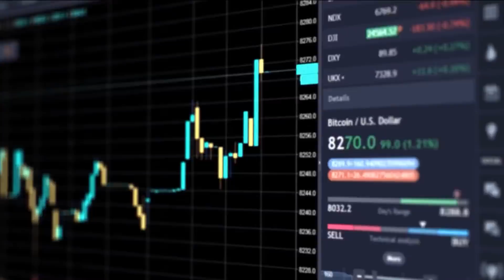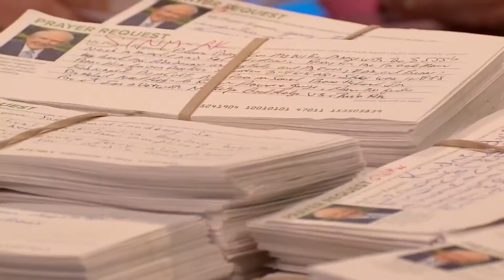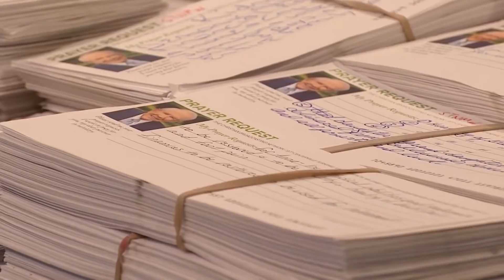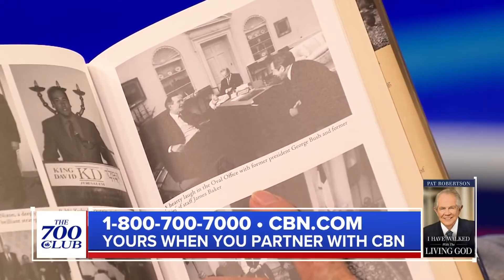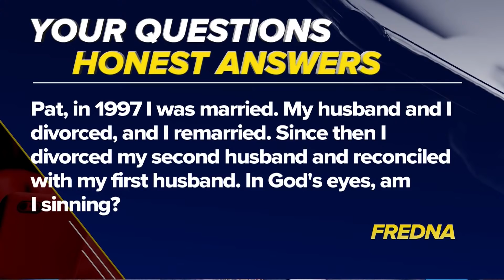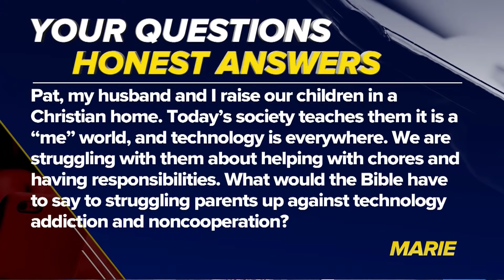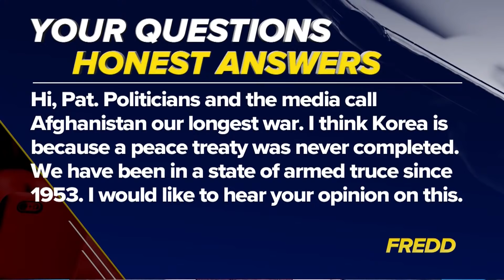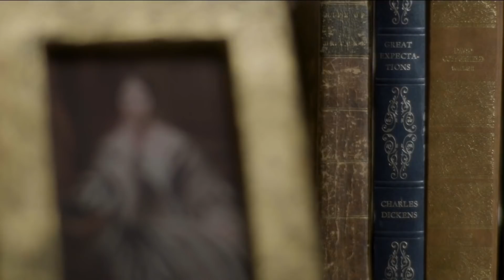The 700 Club - April 27, 2021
A boater slips off a ladder and lands right on a spinning propeller. Trapped underwater, can she make it to the surface? CBN’s “Week of Prayer” continues on today’s 700 Club.

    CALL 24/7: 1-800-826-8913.